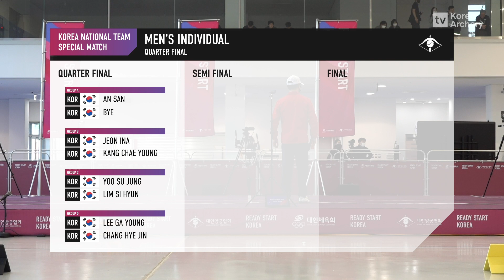LEE Ga Young vs CHANG Hye Jin - recurve women quarterfinal | Special Match 1st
Recurve women's quarterfinal match between LEE Ga Young and CHANG Hye Jin of Korea at the 2021 Korea National Team Special Match 1st. in the training center.

이가영 vs 장혜진 선수 여자 리커브 개인전 8강 경기영상입니다. 도쿄올림픽을 대비해서 개최된 스페셜 매치! 세계 최강 대한민국 양궁 대표팀의 멋진 경기!